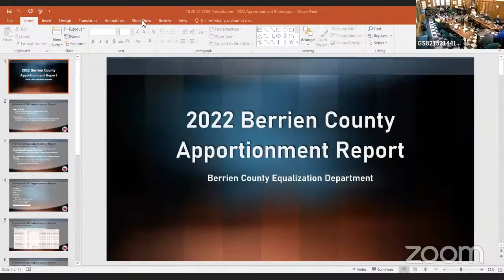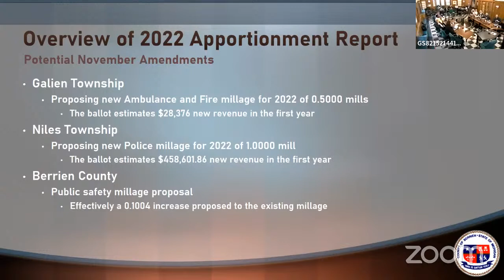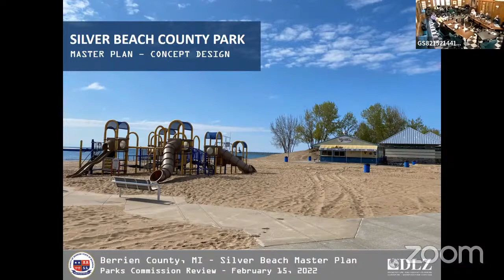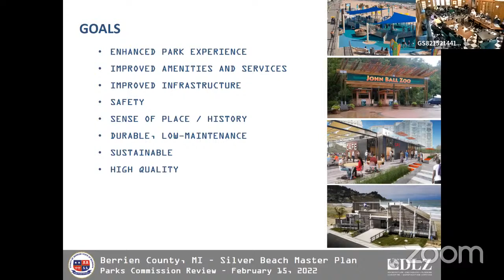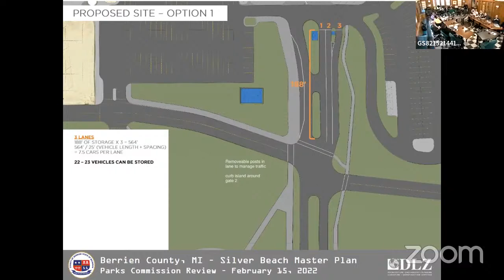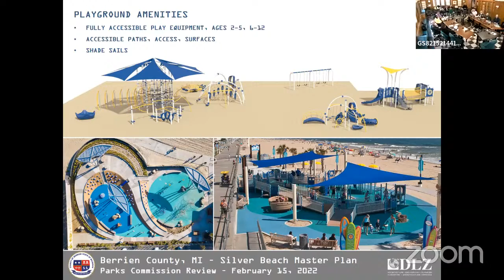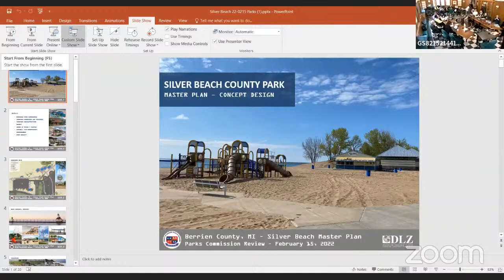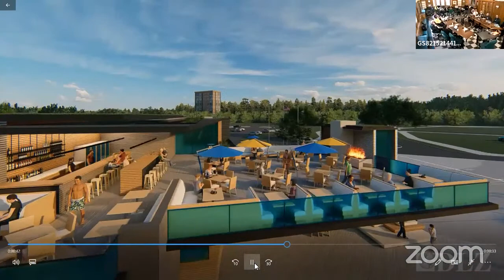10 20 22 Committee of the Whole Meeting